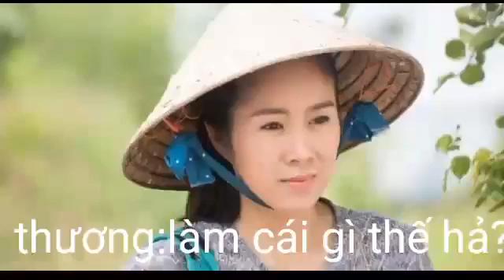the legend of saya breath of the wild episode 15 teaser #3